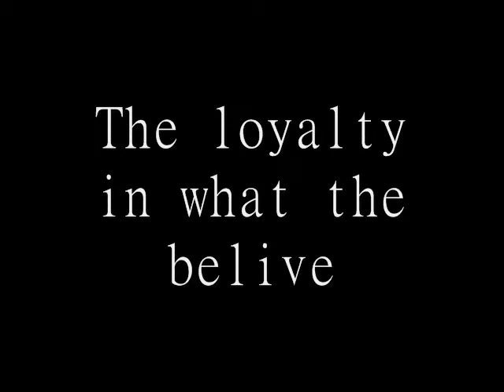OTAKUTHON THE TRAILER